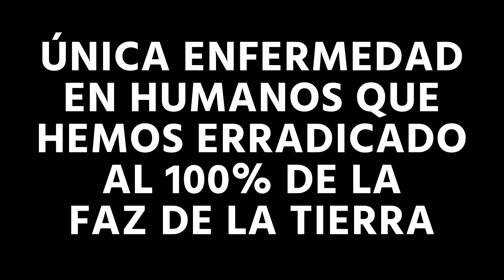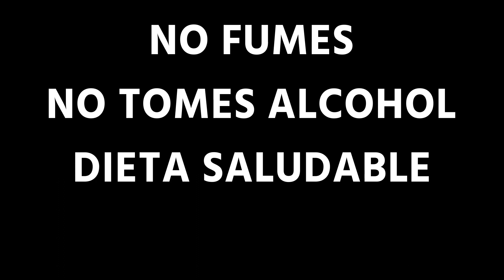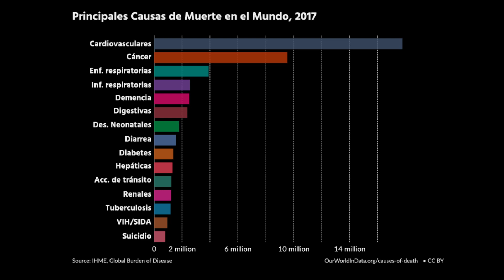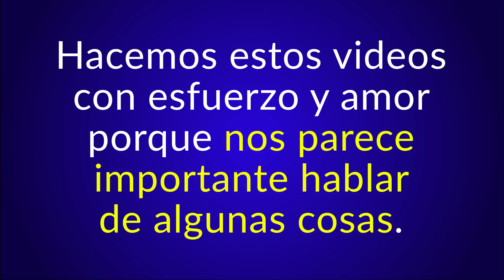¿Podemos vivir para siempre?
Hoy Xploramos la ciencia detrás de la muerte y la longevidad. ¿Qué contribuciones hizo la ciencia para que hoy vivamos mucho mejor que hace 200 años? En el futuro, ¿podrá ayudarnos a vivir para siempre?

Escrito por Nicolás Martorell

***Fuentes y links***

***Redes***

Seguinos en nuestras redes para contenido semanal!

¿Tenés dudas o sugerencias? ¿Querés que comuniquemos tu trabajo o el de alguien que conocés?

¿Quiénes hacen estos videos?

Textos por Martina Kolesnik, Luciana Salgueiro, Lena Peroni, Juli Varona, Catalina Madarnas, Cami Arcu, Nicolás Martorell y Benjamín Vidal
Animación por J. M. Cafferata y Nicolás Martorell
Voz por Santiago Tejeiro
Redes por Lucio García, Lena Peroni y Luciana Salgueiro
Producción por Manuel Otero, Benjamín Vidal y Nicolás Martorell

Estos videos son periódicamente realizados con mucho esfuerzo por estudiantes y graduados de la FCEN de la UBA. Los derechos sobre el contenido pertenecen a las personas arriba mencionadas. Por cualquier duda, queja o sugerencia, comunicarse por cualquiera de los medios arriba mencionados.